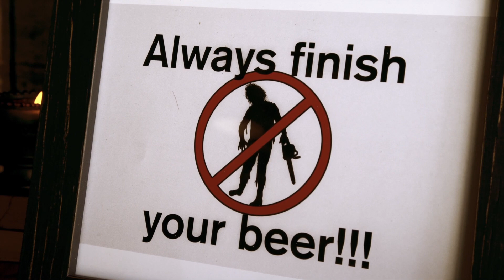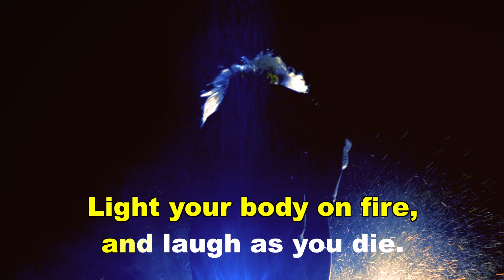The Ghost of Barley Manson